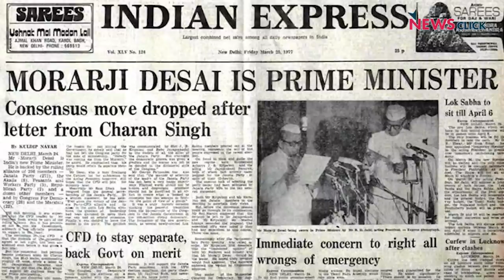Maliyana नरसंहार के 35 साल, क्या मिल पाया पीड़ितों को इंसाफ?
Newsclick की इस ख़ास पेशकश में वरिष्ठ पत्रकार Nilanjan Mukhopadhyay ने पत्रकार और Meerut दंगो को करीब से देख चुके Qurban Ali से बात की | 35 साल पहले उत्तर प्रदेश में मेरठ के पास हुए बर्बर मलियाना-हाशिमपुरा हत्याकांड की बरसी पर इस चर्चा में Qurban Ali ने उन  बेहद गंभीर 3 महीनों पर रोशनी डाली जब  मुसलमानों पर हमला हुआ और बड़ी संख्या में उनकी हत्या हुई थी |